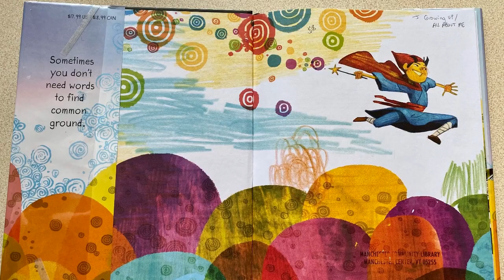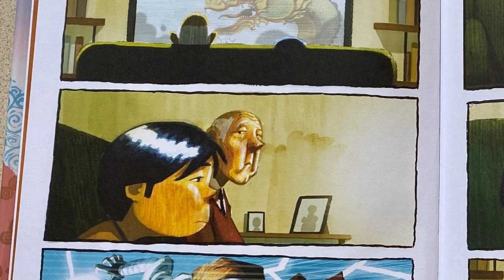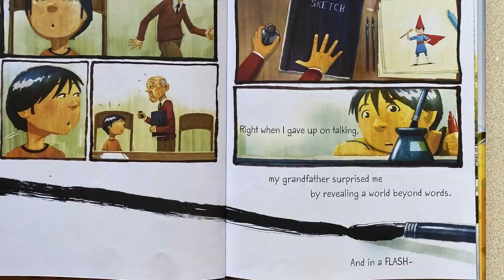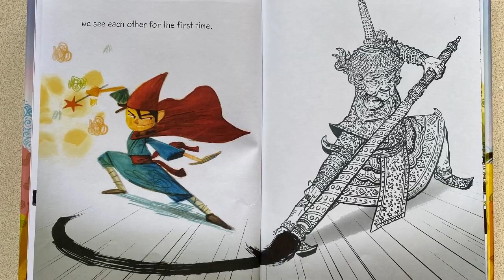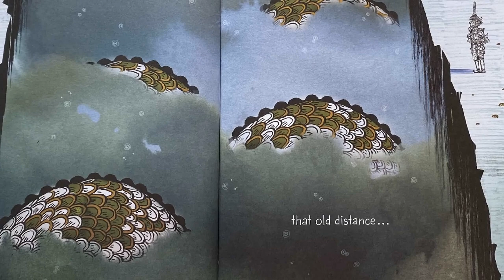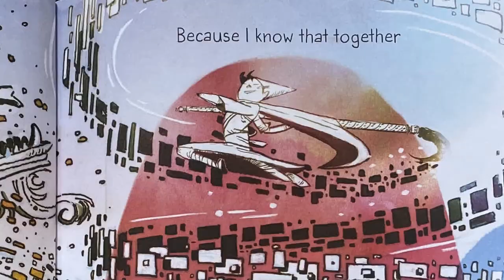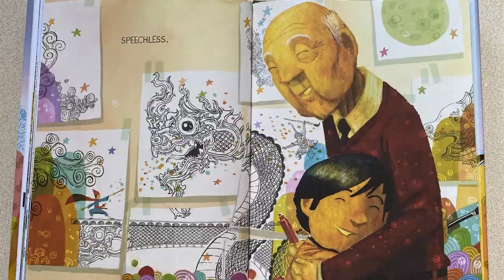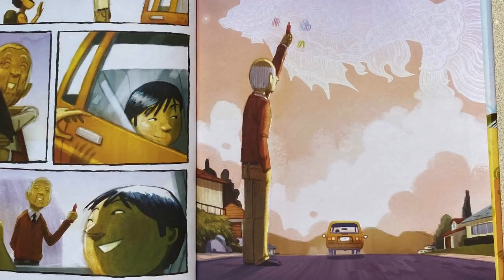Drawn Together by Minh Le, 2019 2020 Red Clover Read Aloud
Drawn Together by Minh Le and Dan Santat, one of the Red Clover Nominated picture books for 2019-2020. Read and commented on by Ms. McCall, Manchester Elementary Middle School Librarian.